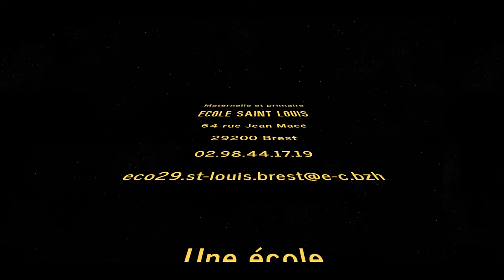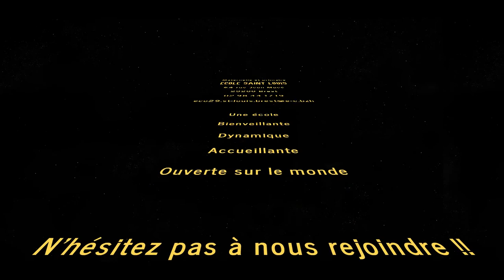Ecole Saint Louis Brest Video2